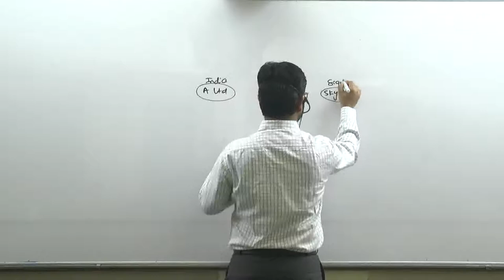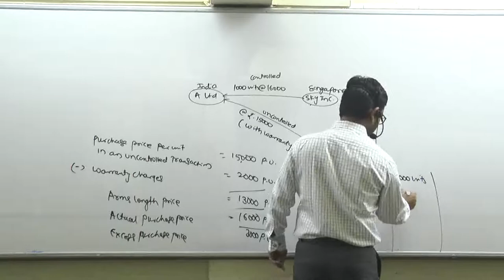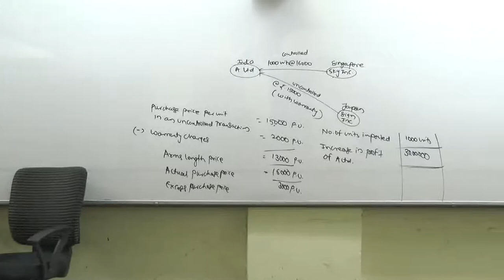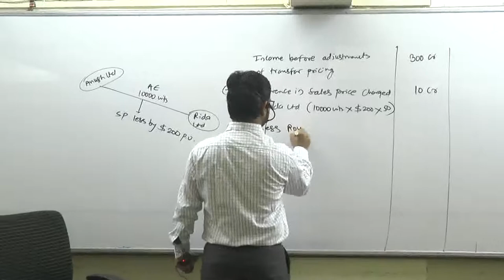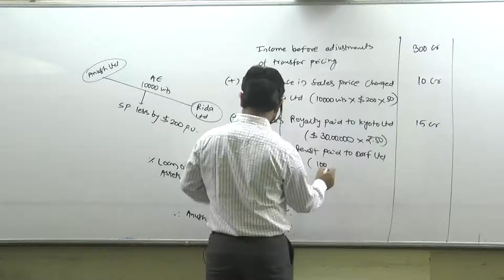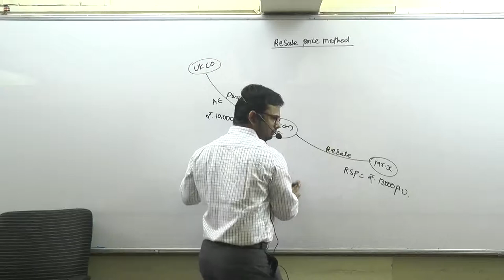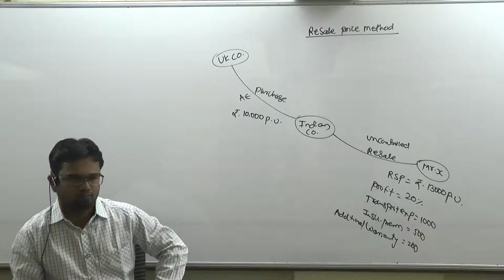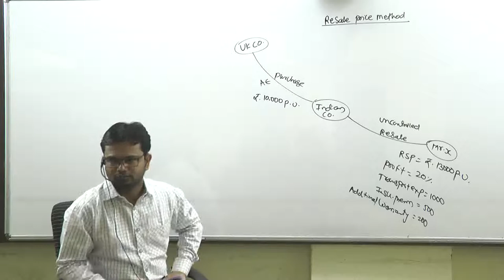International Tax by CA. CS. CWA. Sachin Ghayal Sir Part 2 of 3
Lecture on International Taxation by CA. CS. CWA. Sachin Ghayal Sir Part 2 of 3.